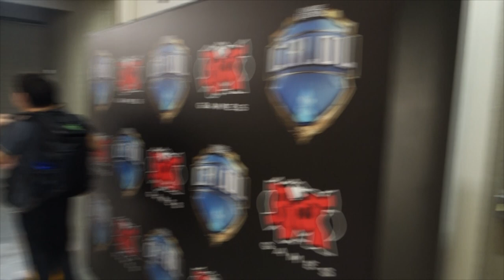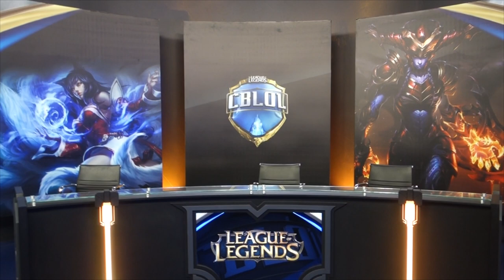PAIN vs KEYD ABREM O CBLOL 2017! - Bastidores CBLOL2017 - EPI 01